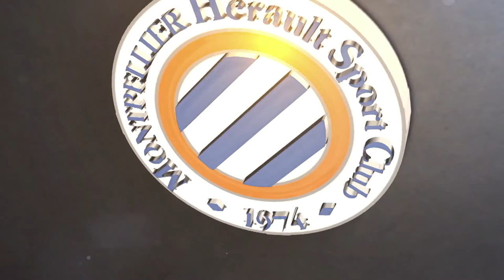Daniel Congré à propos des reports de matchs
Le défenseur du MHSC a réagi après l'entraînement de ce jeudi matin concernant le nouveau report de match pour les Pailadins (Nantes après celui du PSG la semaine passée)